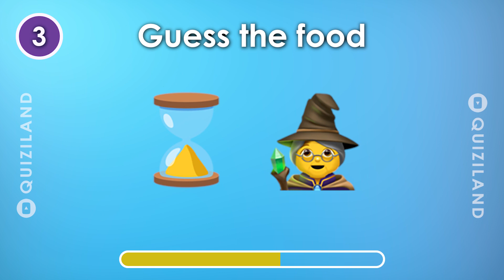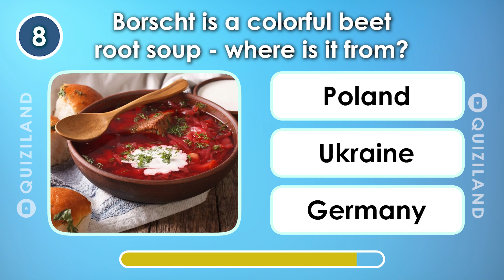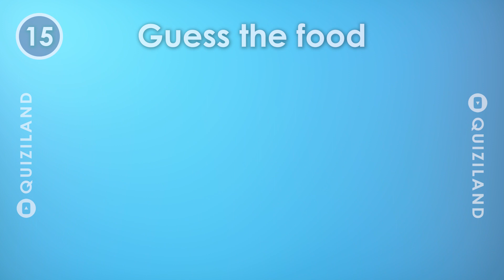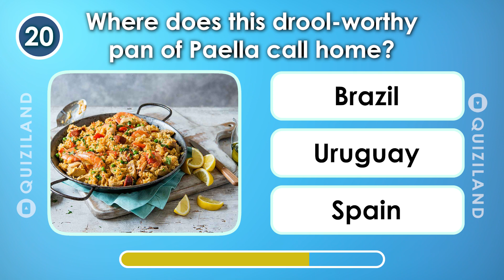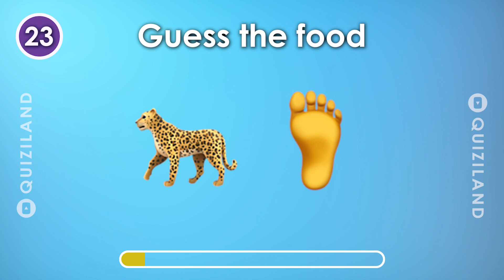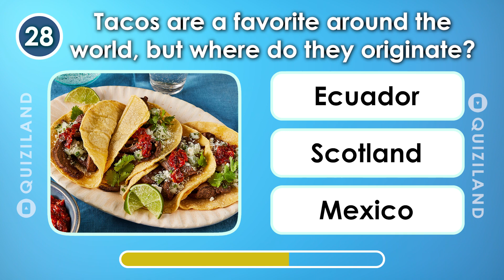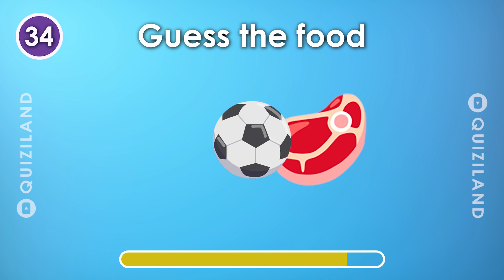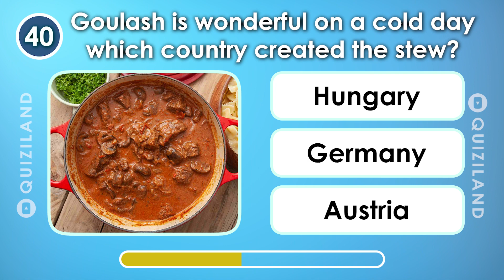Emoji Food Quiz: Guess the Snack, Drink, and Traditional Dishes from Around the World!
Welcome to our exciting and mouthwatering Emoji Food Quiz! In this interactive quiz, we challenge you to test your taste buds and culinary knowledge by guessing various foods, snacks, and drinks based solely on emojis. Can you decipher the delicious clues hidden within these tiny pictograms?

But that's not all! Prepare yourself for some additional brain teasers as we throw in questions like, "From which country does this traditional dish originate?" This adds an extra layer of challenge to the game, where you'll need to put your cultural expertise to the test.

Throughout the video, you'll be presented with a series of emoji puzzles that represent different treats, beverages, and signature dishes from around the globe. Your task is to carefully examine the emojis, think outside the box, and come up with the correct answer before time runs out.

To make things even more intriguing, we'll occasionally provide you with two options to choose from. Will you make the right choice and prove your gastronomic prowess? The suspense is intense!

Whether you're a foodie, a trivia enthusiast, or simply looking for an entertaining challenge, this Emoji Food Quiz is bound to satisfy your appetite for fun. So grab your favorite snack, sit back, and join us as we embark on this emoji-filled culinary adventure!

Remember to comment your answers down below and challenge your friends to beat your score. Are you ready to take on the Emoji Food Quiz challenge? Let's dive in and discover the world of delectable delights together!